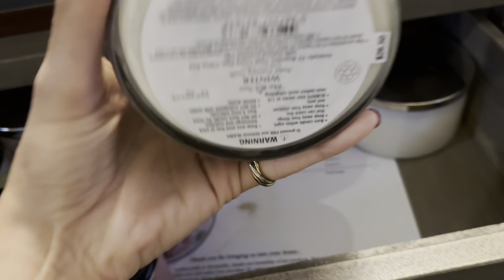Finalmente chegou o outono! 🍂🎃🍁